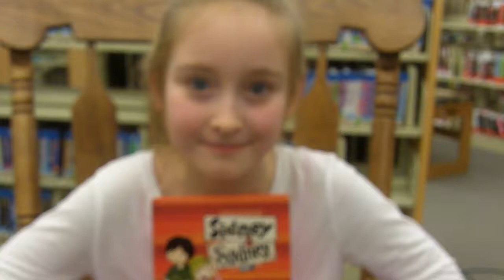Richelle's video book review of "Sidney and Sydney the Third Grade Mix Up"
Girls in Madison Public Library's Buttercups Mother-Daughter Book Club made video book reviews of our January title!